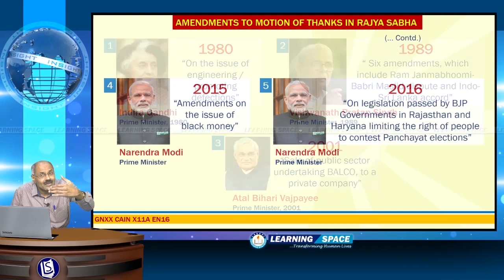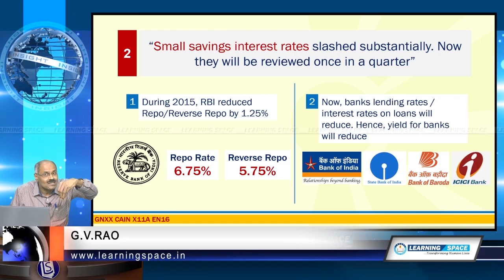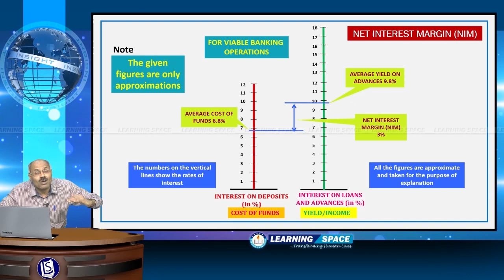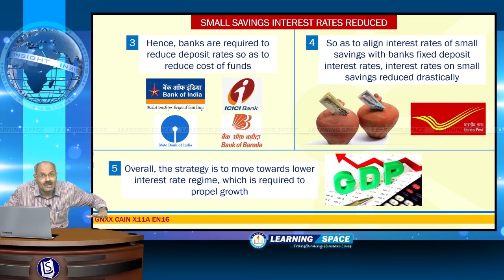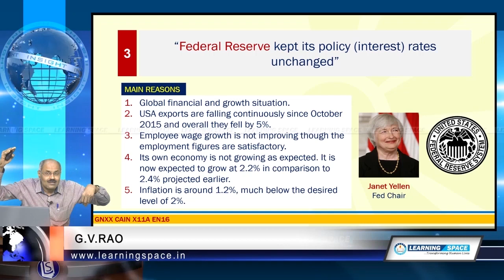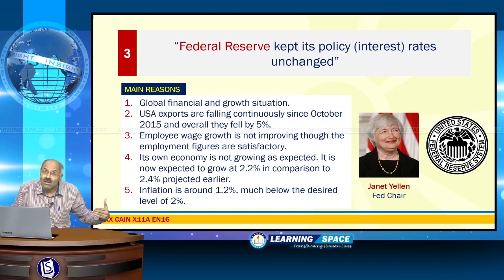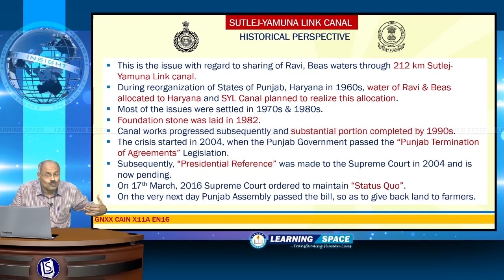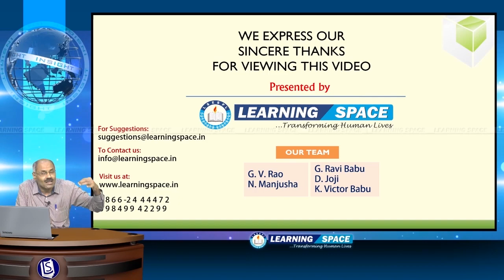Current Affairs Insight 11th Week (14th Mar to 20th Mar) of 2016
This video is the “Insight” for the period of 14th Mar to 20th Mar, 2016.